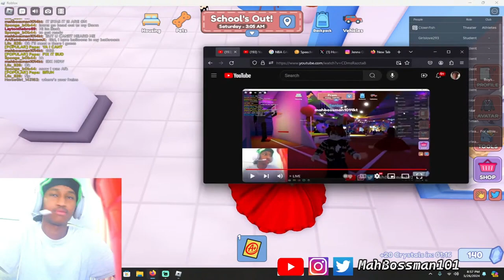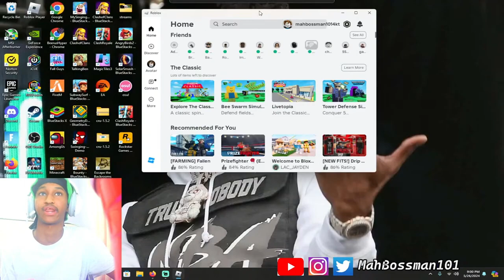Going To PROM With The School BOP!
Going To PROM With The School BOP! roblox bayside highschool